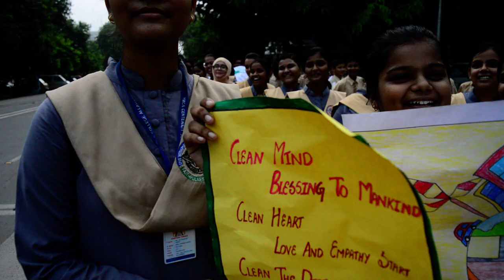Green India Clean India March (3)